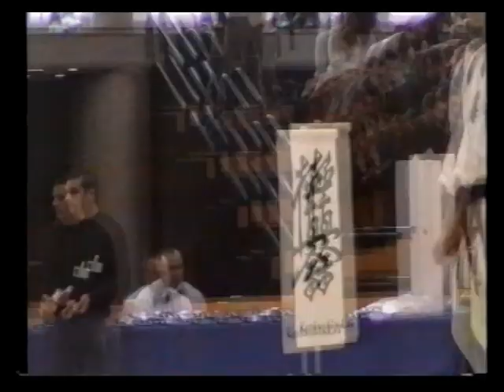Макс Дедик | Чемпионат Мира IFK | 2002 | Бой 2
2002, Валенсия, Чемпионат Мира IFK. Каратэ киокушинкай
Макс Дедик